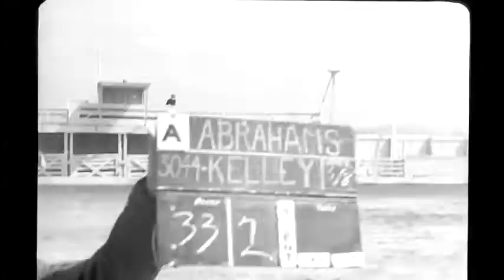Vintage 35mm Short Free Movie PET 1006 R 3 SuisunCityCA